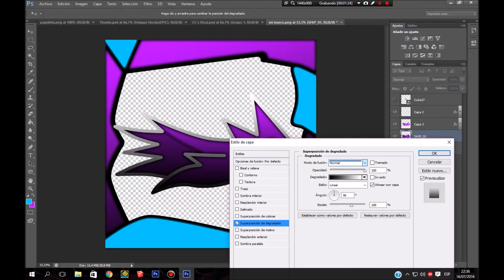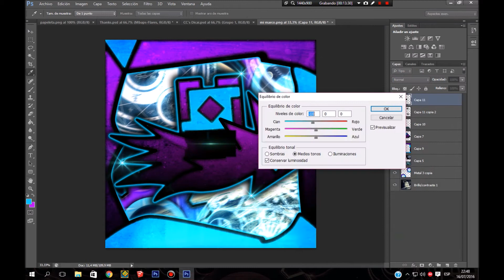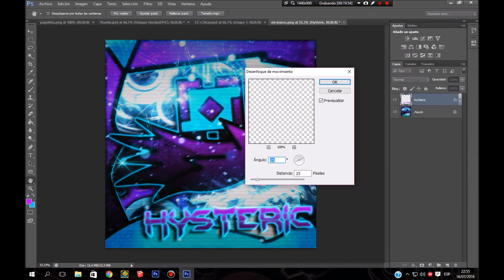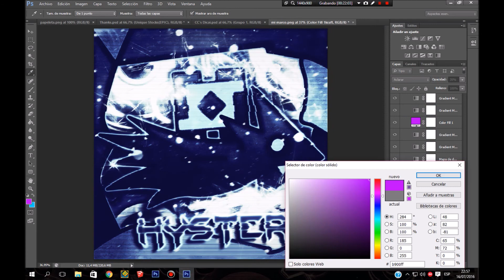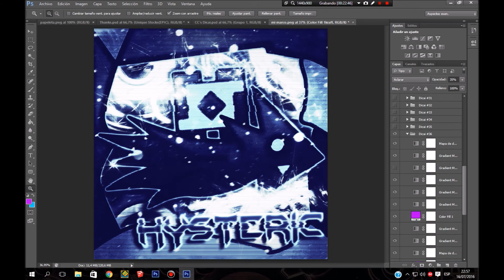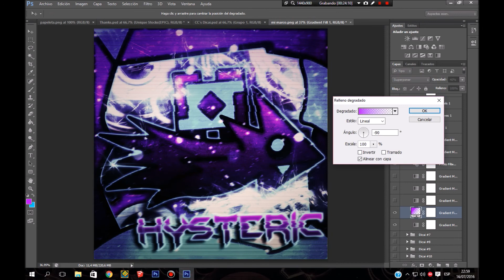"Speed Art" For Hysteric!!! // Ultra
les gusta =D